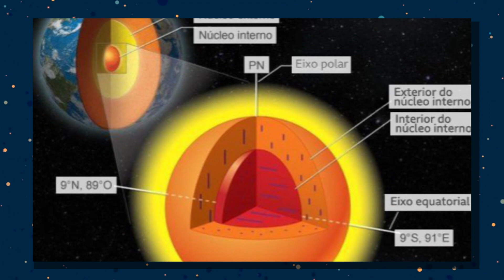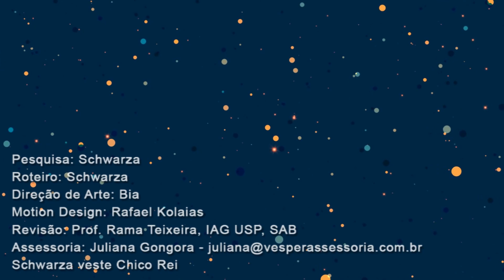Existe um "Planeta" Dentro da Terra - Estudo Revela Detalhes do Núcleo da Terra | AstroPocket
Novo estudo revela que o núcleo da Terra é sólido, porém, menos do que se esperava.